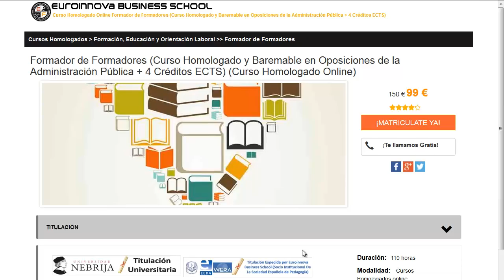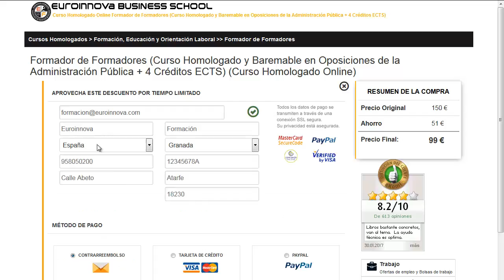curso jefe de seguridad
curso jefe de seguridad. Encuentra todos los master para curso jefe de seguridad. Si no sabes donde hacer un master o curso para oposiciones. En la página Oficial de euroinnova Business School encontrarás todo.

Te ofrecen todo en curso jefe de seguridad. No lo dudes más,entra y usa nuestro buscador con el que encontrarás cualquier curso o master sobre curso jefe de seguridad que busques.

Tenemos mas de 10000 cursos y cursos gratis con los que enriquecer tu formación. Te Contamos todo lo que quieres saber sobre curso jefe de seguridad precios, descuentos,donde se estudia. Entra y descúbrelo en Euroinnova